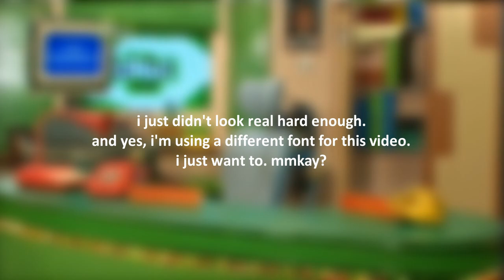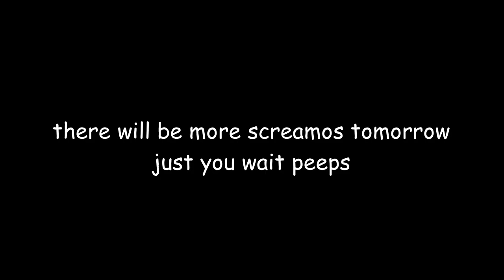Ed & Oucho Screaming Compilation (part 2)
Plus other loud noises. Made the second installment of the screamos because August 22 is Ed Petrie's birthday. Part 3 will come probably upload later, there is more I "missed", well rather held back for another video. BTW credit to TheShredderHamster, SavvyTimelord, and Donut Productions, who had clips from Ed himself via a USB key sent by him.

hopefully all in chronological order (Christmas promo is obviously from December 2007):

2 clips from September 2007 (1 used in a promo)
Big Debate clip from January-February 2008
August 22, 2008 (10 years ago the day this vid was uploaded lol)
August 29, 2008 (oh my a lot from august 2008)
November 13, 2008 (video message, blink and you'll miss it)
November 17, 2008 (video message)
November 20, 2008 (video message)
December 31, 2008 (a lot from december 2008 too)
January 9, 2009 (a lot from that week woah)
January 28, 2009 (so much more from january 2009)